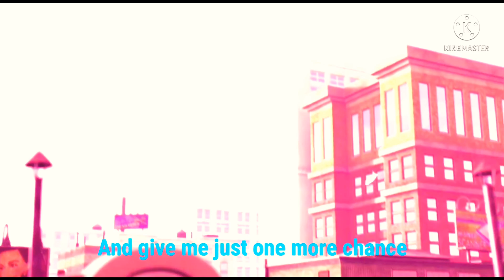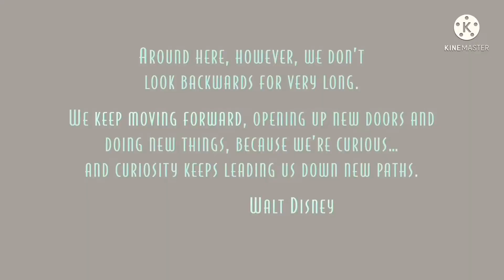Another Believer - A JLS Music Video